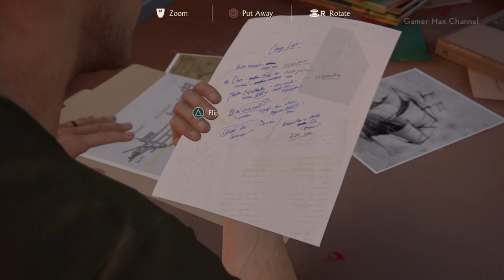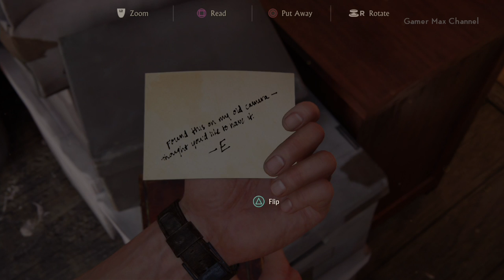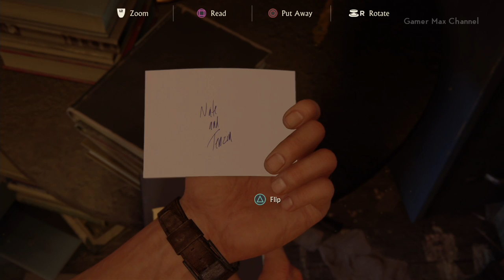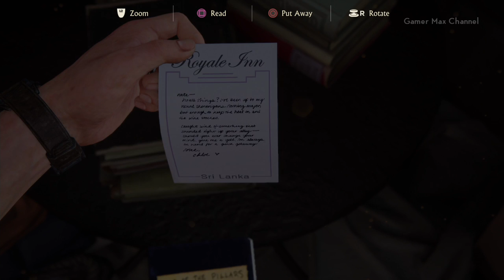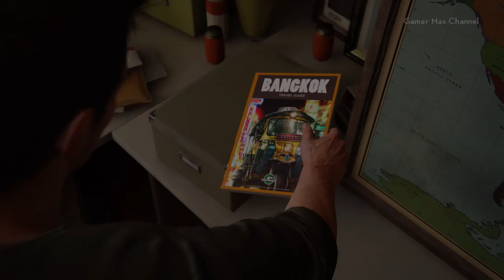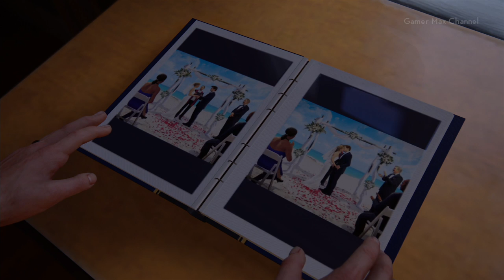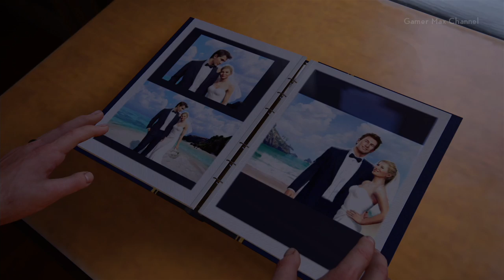Uncharted 4: A Thief's End - Walkthrough Part 3 Gameplay 1080p HD PS4